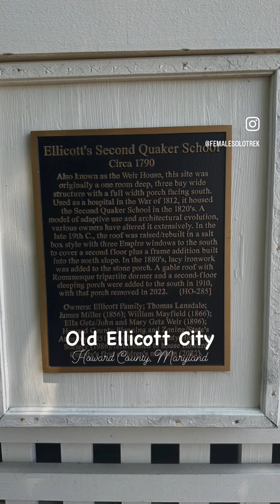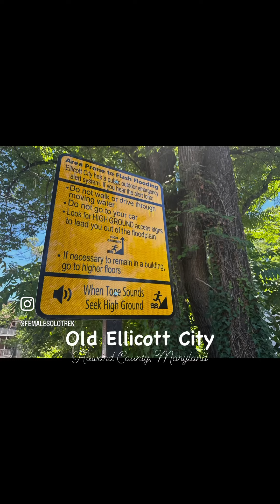Old Ellicott City: More Than A Mill Town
I booked the Old Ellicott Walking Tour to learn more about the town. My guide, Mike Radinsky, was a walking encyclopedia about OEC, including the town’s founders. The tour lasted two hours. Wear your sneakers because you will walk nearly a mile on the tour. The town is hilly! Capitoline Hill was nicknamed Mount Misery as laborers had to tote granite stones up the hill. Read my full article on my FemaleSoloTrek website.